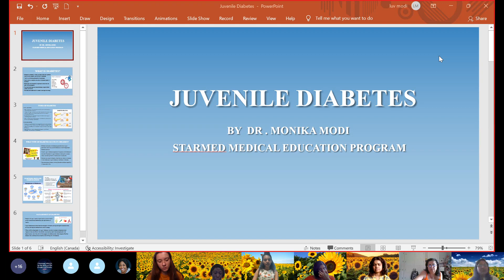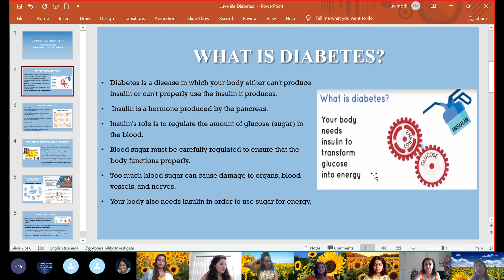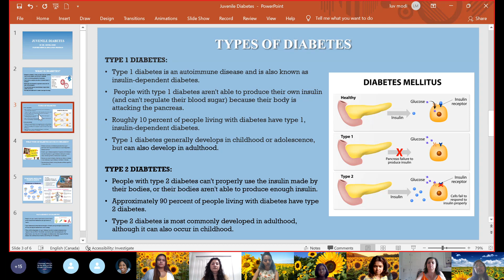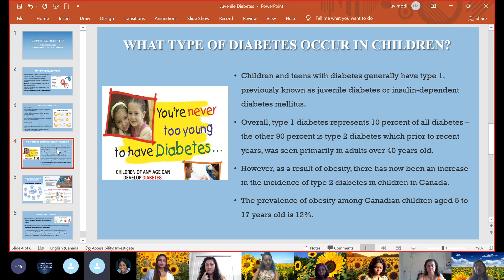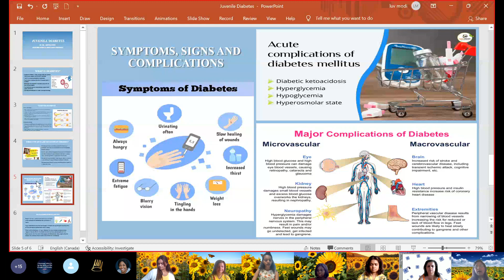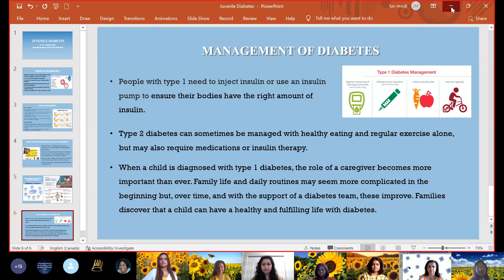Medical School summer camp Canada Starmed premedical students application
MEDICAL SCHOOL SUMMER CAMP
FOR PREMED AND HIGH SCHOOL STUDENTS

Maximize your chances of getting into medical school!

What are you doing this summer? Join Medical Education Programs, the most successful application advising firm in Canada, for our summer camp and start your journey toward becoming a successful physician!​

Experience a dynamic summer camp led by doctors and exceptional pre-med advisers who will share their wealth of expertise!​It is never too early to start your medical school application! Medical schools ask you to list activities going back to age 16 in your application. Our program is a perfect blend of academic and fun activities.

During the camp you will build your resume, receive guidance on programs and courses you should take, engage in many extracurricular activities that will enrich your resume, acquire new skills, and make new friends! You will participate in interactive workshops and engaging lectures on scholarships, letters of reference, and research competitions and you will be part of an international medical conference.

You will get a first aid certificate, create a brochure and an awareness campaign for diseases of interest, participate in team building, communication, leadership and in many fun filled activities! Participants will learn how to apply to medical school, how to prepare a personal statement, resume that showcases your skills and achievements, and participate in mock interviews for medical school.

HIGHLIGHTS OF THE MEDICAL SCHOOL SUMMER CAMP

​Day 1
- Workshop on med school application and course selection
- Build your first pre-med resume
- Team building activities- have fun while enhancing your skills
- Workshop on extracurricular activities for medical school application
- Workshop on how to get scholarships
- Workshop on and how to get best reference letters
- ​​Workshop on how to get clinical experience and medical skills
- Workshop on how to use social media for medical school application

Day 2
​​- Create a stellar personal statement for medical school application
- Attend a first aid course, get a certificate and learn how to apply it​​​
- Create a disease awareness brochure for Flowers for Cures project
​- Workshop on how to find research opportunities (​Research for models of pre-clinical -  testing global project-learn Pubmed and bioinformatics)
- Workshop on medical school interview (practice your interview skills)
- Learn from doctors how medical history and physical examination is performed
- Meet and greet with doctors and learn about the medical profession​

* We reserve the right to change the summer camp program at any time.

Dates:
August 8 and 9, 2022 Time: 10:00 am to 5:00 pm

Location:

ONLINE broadcasted from 4773 Yonge Street, 5th floor, unit 5L

FEES
$200 +GST=$226

Travel, accommodation, meals are not included. Bring three of your friends to the camp and you can attend for free! 1/2 discount for recent immigrants!​​​​

REGISTER
Click on the Download application link below to download the application.

If selected you will receive a confirmation e-mail and instructions for payment. Once the payment is received, your seat will be confirmed.

Download application​​

CANCELLATION
A camp spot is not confirmed until full payment is received.
Cancellation greater than 6 months will receive a 100% refund.
Cancellation greater than 60 days prior to the camp date will receive a 50% refund. Cancellation no more than 30 days prior to camp date will receive no refund.

Date switch requests can only be granted if another camper cancels.​

TESTIMONIALS

​I hope that you can help me as after attending your summer medical camp, I know that you are very knowledgeable and can lead me in the right direction. Mriganska,  2021

The summer camp was great! It really prepared you for the future of applying to medical school and it helped personally learn about the process more. It was very interesting to learn about the process of applying to med schools and knowing more about them. So when I apply next year I will be in more than capable hands and I can turn to the Dr. Silvermans and perfect my application. Dwipen, 2020

Thank you very much for an amazing, interesting week.  Attilio 2018

” Thank you for this great opportunity to learn and grow, and to get one step closer to my dream of becoming a doctor.” Fatima 2021

“Thank you again for organising this great event, my son Ali was very impressed about this program, hope he can do well in the rest of his preparation for the medical school. Cheers,” Ehab (MD) 2017

" A very informative camp. I am 100% sure that I am leaving this camp with a LOT of knowledge. Thank you to everyone who made this camp possible." Hussein 2018